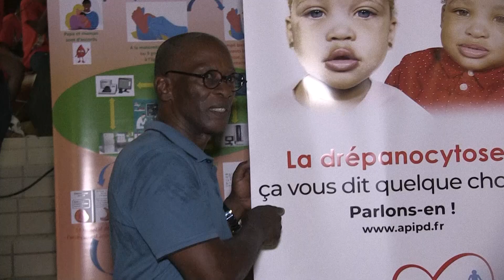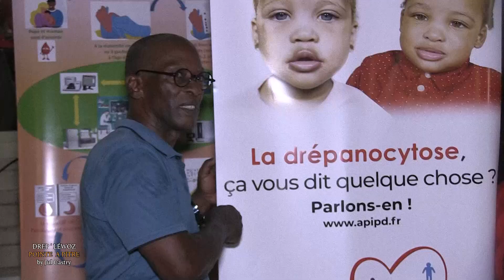DREP' LEWOZ de L' APIPD 24mn HD by @julenry2 0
La ville de Pointe à Pitre et L' APIPD sur la place de la victoire autour du GwoKa pour la lutte contre la drépanocytose .